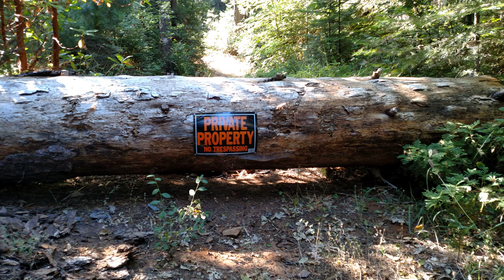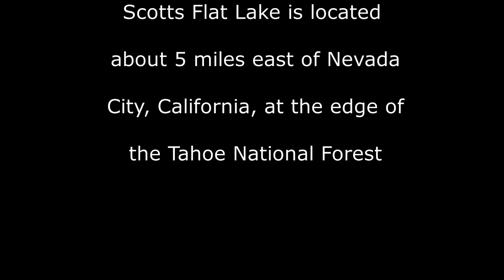Hiking Around Scotts Flat Lake 🎶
I added a little music to my hike to liven it up a little. Hope you enjoy the hike. This is Scotts Flat Lake about 5 miles east of Nevada City, Californi in the beautiful Sierra Foothills.

Music is Traumerei by Schumann